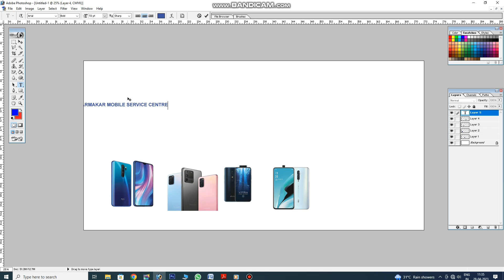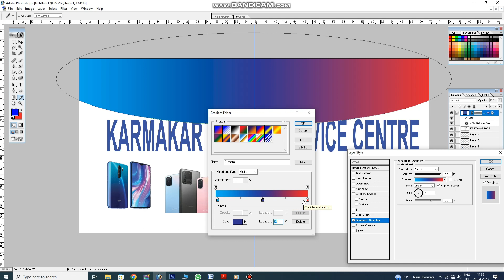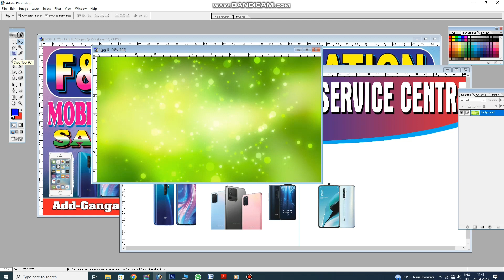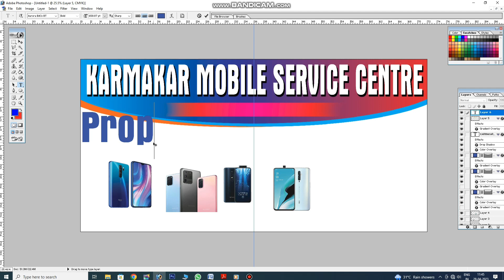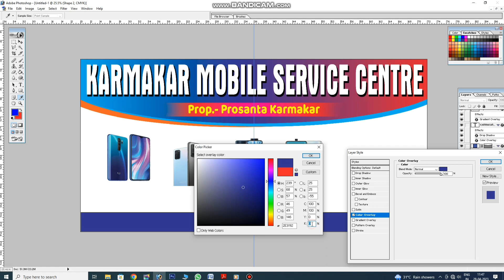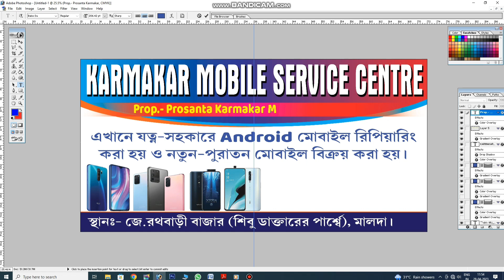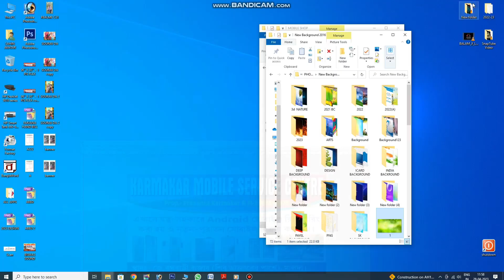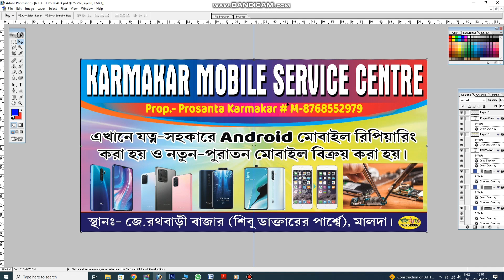How to banner design for mobile shop in Photoshop || Poster design kivabe banay